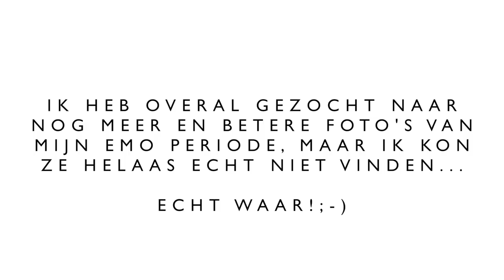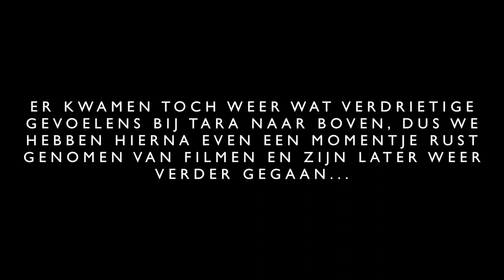DIT DENKEN JULLIE OVER ONS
Via Instagram Stories hebben we gevraagd wat jullie over ons denken en wij laten je in deze video weten of die stellingen waar zijn, of niet!

▸ Larissa's top: Zoe Karssen
▸ Tara's top: Thrasher